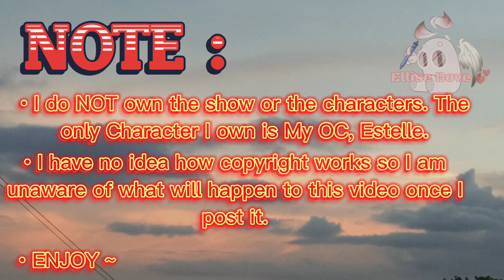(Beta Story / DISCONTINUED) LEGO Monkie Kid : MK's Mother AU - OC Insert [PILOT • Part 1]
Can I ask in advance, how to avoid getting Copyright?

Ahem!- This video is Fanfiction, meaning I do NOT own the show or the characters unless mention.

I only have ONE added character, which is my OC. Her name is Estelle and she will be playing the role as MK's Mother in this AU.

If you do not like the video then just ignore this please.

I'll post Part 2 once it is finished but it might take a while, even months, maybe?..

The Backgrounds are edited and not created by me. And the first half of the video is from the LEGO Monkie Kid Movie (Pilot?) : A Hero is Born.

Reminder, this is just for fun and entertainment. Please no hate, thank you.